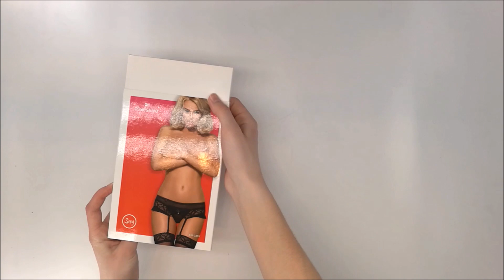SVŮDNÝ PODVAZKOVÝ PÁS 837 - GAR - OBSESSIVE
Podívejte na to! Tento sexy podvazkový pás na vás bude vypadat tak sexy! Chcete objevit všechny báječné detaily skryté uvnitř krásné krabice od Obsessive? Neváhejte. Nyní zadejte nezbednou objednávku a připravte se na ... vzrušující rozbalování!

Podívejte se sem:
- svůdné podvazky vyrobené ze síťoviny a květinové krajky
- šest nastavitelných pásků - fascinující vzhled!
- sexy design zdobený koketními záhyby, mašličkami a třpytivým kamínkem (neobsahuje Nikl - žádné alergické
reakce)
- výrobek zahrnuje podvazky a tanga
- punčochy nejsou součástí
- pěkná, elastická tkanina (94% polyamid, 6% elastan)